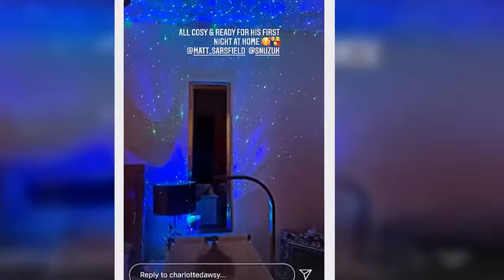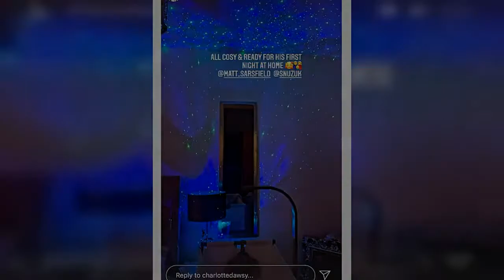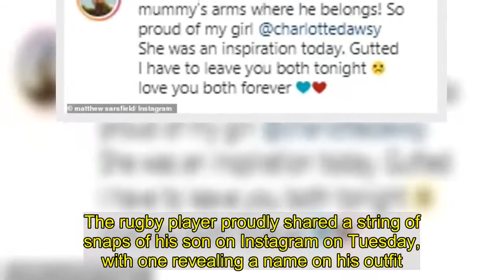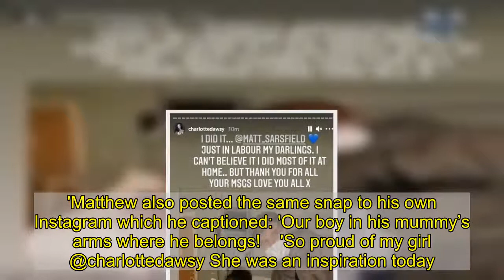New mum Charlotte Dawson shares breastfeeding snap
They welcomed their first child on Tuesday.And Charlotte Dawson admitted she was relieved to be home with her newborn son and fiancé Matt Sarsfield, as she posted a breastfeeding snap on Thursday.The reality personality, 28, shared a smiling snap while filming her little boy feeding alongside the caption: 'First feed at home & first feed at home engaged.'   Charlotte has so far shared many of her first moments of motherhood on her Stories, as she gave fans a glimpse into what it's like to be a first time mum.  The Ex On The Beach star filmed herself travelling home from the hospital, with her baby beside her in a car seat in a snap which she captioned: 'Yay we're going home.'She also gave fans a look at her bedroom which had his cot installed next to the bed, while the room was covered in magical lighting.    Alongside an adorable picture of Matthew kissing their son, Charlotte wrote: 'So glad to be home with my boys, now the adventure really starts.She also showed her home covered in pale blue balloons in celebration of the birth of their little one.Despite being in an idyllic bubble with her family, Charlotte still managed to keep it real as she condemned trolls for asking to see her baby. Charlotte wrote: 'Also don't appreciate comments like why haven't you said his name and put a pic on yet. Just because I'm in the public eye and put myself out there, can I not have a little bit of time out and privacy? I've just had a baby ffs.'Like any normal human being!! It's so much pressure.'   Despite doing her best to keep their baby boy's name under wraps, Matt appeared to let slip the newborn's moniker.The rugby player proudly shared a string of snaps of his son on Instagram on Tuesday, with one revealing a name on his outfit.The snap showed the baby in a blue baby grow embroidered with the word 'Prince'. Appearing to allude to his baby's royal name, Matt captioned the snap 'The king is here.'    Matt revealed the happy news of his son's arrival on Instagram on Tuesday, following an eight-hour labour and said things had gone smoothly.After sharing a series of images of his partner in labour, the rugby player wrote: 'Baby and mum doing well! Thanks for the messages.' Charlotte also took to Instagram to share the news where she shared a sweet first snap of her baby son as she cradled him in her arms.She penned: 'Crying [tear emoji] I love you so much @matt_sarsfield sorry I'm in a but of a baby bubble/exhausted thank you so much to everyone who has msged I will get back to you ASAP,' followed by a hands and heart emoji.Charlotte added: 'Matthew has the updates in the mean time. I can't wait to show you all our beautiful baby boy and share my labour story with you all soon xxxx.'Matthew also posted the same snap to his own Instagram which he captioned: 'Our boy in his mummy’s arms where he belongs!    'So proud of my girl @charlottedawsy She was an inspiration today. Gutted I have to leave you both tonight love you both forever ❤️.'Matthew also shared